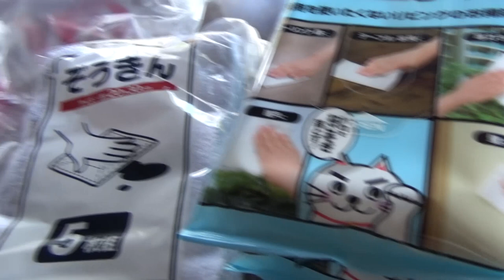【中古住宅】廊下の掃除をします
廊下はまだ本格的な掃除はしておらず
カビ臭いので除菌シートと雑巾で掃除していこうと思います
汚れが取れるって気持ちいいです